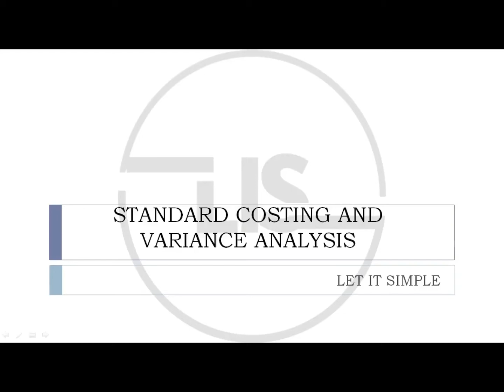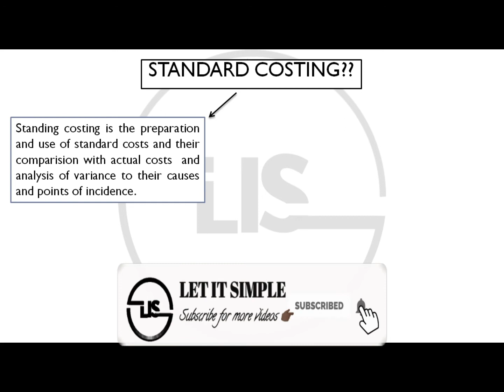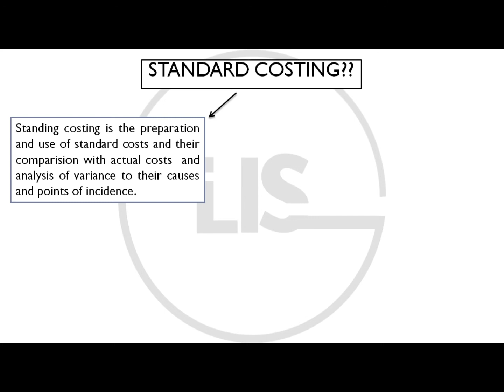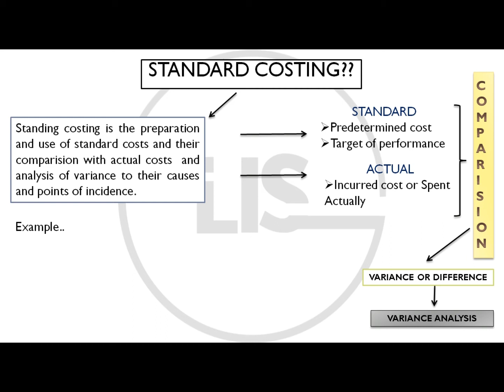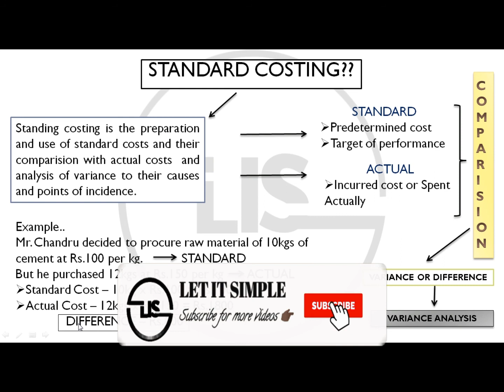Standard Costing | Variance Analysis | Tamil | Let It Simple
This is the video which will make you understand what is Standard costing in Tamil and also explained Variance Analysis in Tamil.